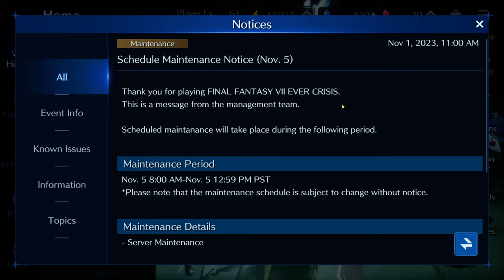Final Fantasy VII - Ever Crisis: Nuova campagna disponibile & missioni giornaliere!